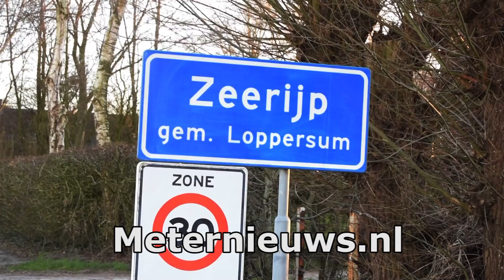Aardbeving (3.4) Zeerijp zwaartse sinds 2012.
Zeerijp - Maandagmiddag is de provincie Groningen opgeschrikt door een aardbeving van 3.4 met als epicentrum Zeerijp. De aardbeving is in de hele provincie gevoeld. Het is de twee na zwaarste beving in de provincie Groningen.

De aardbeving die rond 15:00 plaatsvond werd door de hele provincie Groningen en in de kop van Drenthe gevoeld.